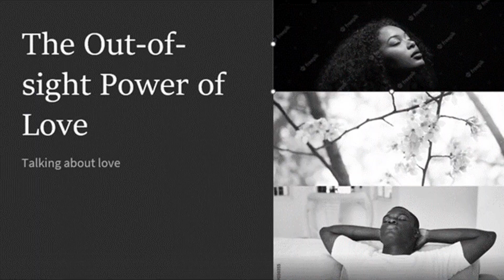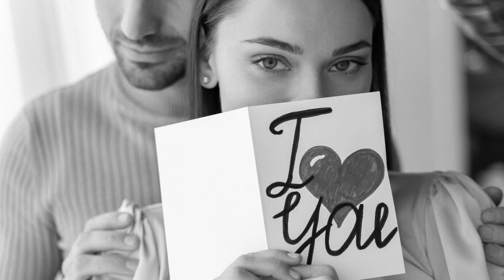Talking About Love, Storge, Eros, Phileo, And Agape Love